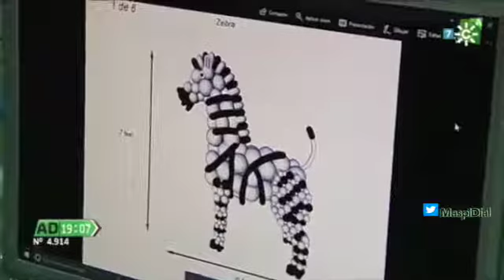VIVIR DEL AIRE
Vídeo sobre: ANDALUCIA